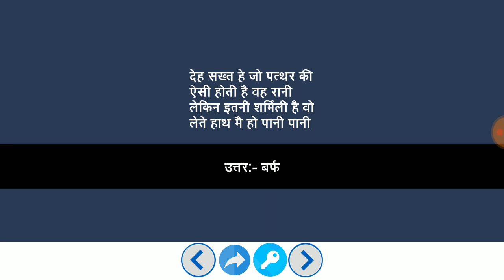मजेदार पहेलियाँ हिंदी में | Paheliyan in Hindi | Study Rojgar